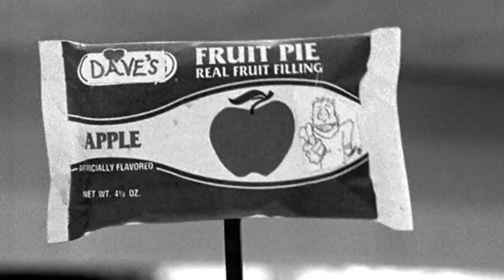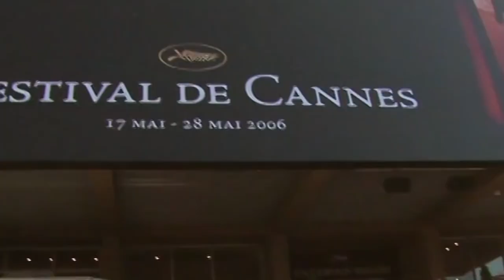CLERK Trailer (2021) Kevin Smith Documentary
Don't miss the trailer for CLERK, an immersive behind-the-scenes documentary examining the life and career of indie filmmaking and cultural icon Kevin Smith!

An extensive all access documentary examining the life and career of indie filmmaking icon Kevin Smith. Featuring never before seen interviews with friends, family, filmmaking peers, and icons of the film, comedy and comic worlds.

Directed by Malcolm Ingram
Starring KevinSmith, Scott Mosier, Jason Mewes, Stan Lee, Justin Long, Penn Jillette
Available digitally November 23, 2021
Distributed by 1091 Pictures